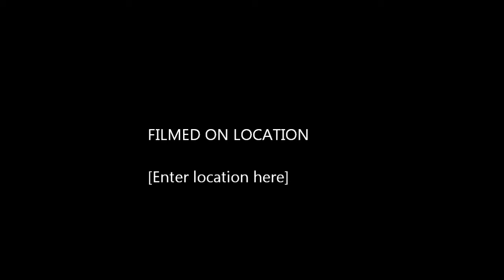Foating on a Breeze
Ballon in flight